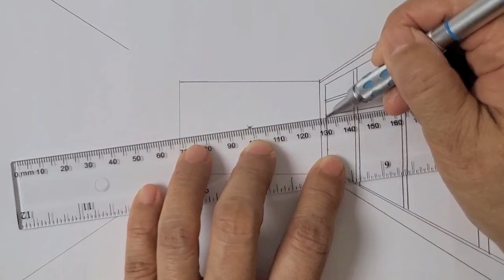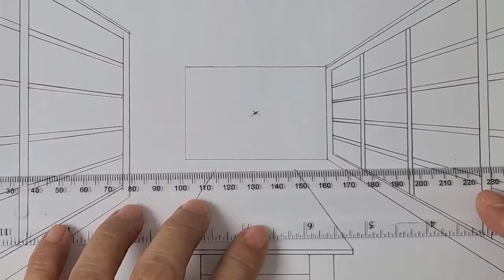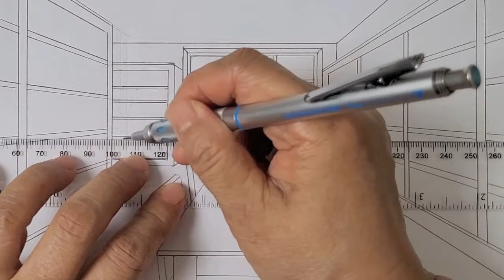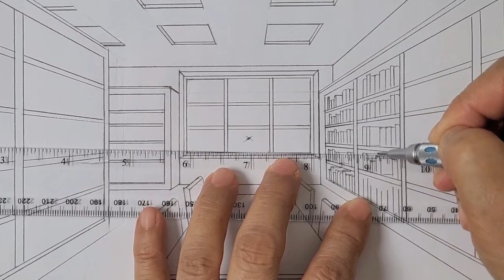How to draw a library in one point perspective, time-lapse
This video shows one point perspective drawing, how to draw a library in one point perspective, how to draw a room in one point perspective, how to draw a library,  it is detail step by step drawing tutorial.